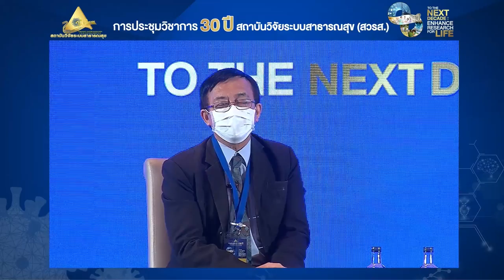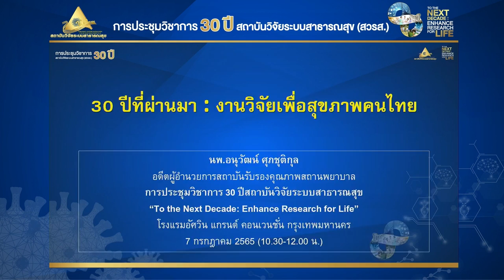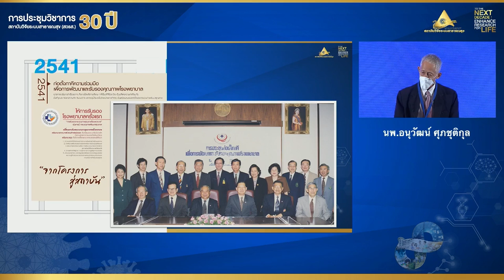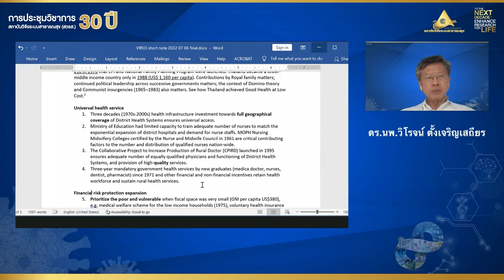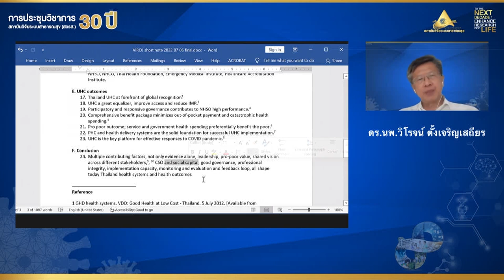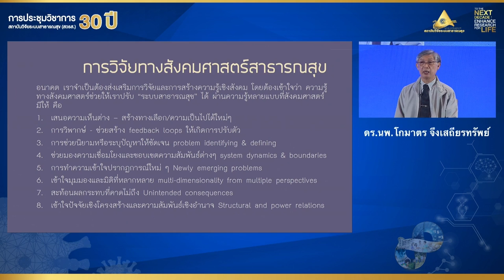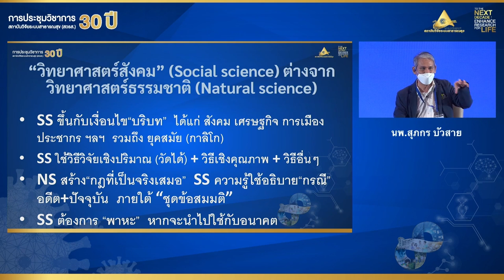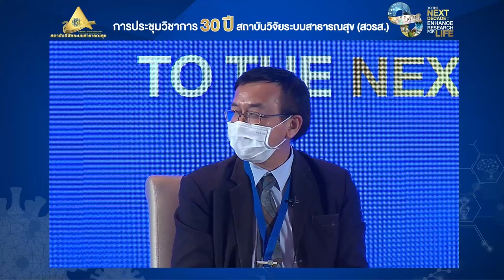ประชุมวิชาการ ๓๐ ปี สวรส. - EP2 -“30 ปี ที่ผ่านมา : งานวิจัยเพื่อสุขภาพคนไทย”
เสวนาแลกเปลี่ยนมุมมอง หัวข้อ “30 ปี ที่ผ่านมา : งานวิจัยเพื่อสุขภาพคนไทย”

ดร.นพ.วิโรจน์ตั้งเจริญเสถียร ที่ปรึกษาสำนักงานพัฒนานโยบายสุขภาพระหว่างประเทศ (IHPP)
นพ.สุภกร บัวสาย อดีตอดีตผู้จัดการ สสส. และผู้จัดการกองทุนเพื่อความเสมอภาคทางการศึกษา (กสศ.)
นพ.อนุวัฒน์ศุภชุติกุล อดีตผู้อำนวยการสถาบันรับรองคุณภาพสถานพยาบาล(องค์การมหาชน) (สรพ.)
นพ.อำพล จินดาวัฒนะ สมาชิกวุฒิสภา (สว.) อดีต เลขาธิการคณะกรรมการสุขภาพแห่งชาติ
ดร.นพ.โกมาตร จึงเสถียรทรัพย์ผู้อำนวยการศูนย์มานุษยวิทยาสิรินธร

ดำเนินการอภิปรายโดย : ดร.นพ.ภูษิต ประคองสาย
รักษาการที่ปรึกษาระดับกระทรวง นายแพทย์ผู้ทรงคุณวุฒิ (ด้านสาธารณสุข) กระทรวงสาธารณสุข

นำเสนอสถานการณ์และบริบททั้งในระดับประเทศ ระดับภูมิภาคและระดับโลกที่เปลี่ยนแปลงไปอย่าง
มากในช่วง ๓๐ ปีที่ผ่านมา มีความท้าทายใหม่ๆ เกิดขึ้น งานวิจัยด้านสุขภาพของไทยได้มีการดำเนินงานอย่างเป็นระบบ ซึ่งการพัฒนาระบบสุขภาพได้ประสบความสำเร็จตามทิศทางการปฏิรูประบบสุขภาพของประเทศโดยการใช้ชุดความรู้จากงานวิจัยเชิงระบบ และอาศัยบุคลากรที่มีความรู้ความสามารถในการจัดการองค์ความรู้ที่มีผลกระทบทั้งแง่บวกและแง่ลบที่สามารถนำไปต่อยอดเป็นข้อเสนอแนะเชิงนโยบาย และทิศทางของการทำวิจัยซึ่งมีทั้งการปฏิรูปประเทศ ปฏิรูประบบสุขภาพ ปฏิรูประบบธรรมาภิบาล ทำให้ประชาชนไทยได้ประโยชน์จากงานวิจัยที่ผ่านมา

03:37 นพ.อำพล จินดาวัฒนะ : นำเสนอประสบการณ์ในการจัดทำข้อเสนอเชิงนโยบายเพื่อให้เกิดกลไกเชิง  สถาบันในการจัดทำนโยบายสาธารณะเพื่อสุขภาพ การปฏิรูประบบสุขภาพ และการก่อกำเนิด สช.

21:30 นพ.อนุวัฒน์ ศุภชุติกุล : นำเสนอประสบการณ์ในการจัดทำข้อเสนอเชิงนโยบายการพัฒนาคุณภาพ  รับรองสถานพยาบาลโดยใช้กลไกเชิงสถาบันและการก่อกำเนิด สรพ.

33:10 นพ.วิโรจน์ ตั้งเจริญเสถียร : นำเสนอประสบการณ์ในการจัดทำข้อเสนอเชิงนโยบายการเงินการคลัง สุขภาพและการก่อกำเนิด IHPP

47:08 นพ.โกมาตร จึงเสถียรทรัพย์: นำเสนอประสบการณ์ในการจัดทำข้อเสนอเชิงนโยบายที่ใช้องค์ความรู้ ด้านวิจัยสังคมและสุขภาพ

01:05:25 นพ.สุภกร บัวสาย : นำเสนอประสบการณ์ในการก่อกำเนิด สสส. และกองทุนเพื่อความเสมอภาคทาง การศึกษา โดยใช้องค์ความรู้เชิงระบบ